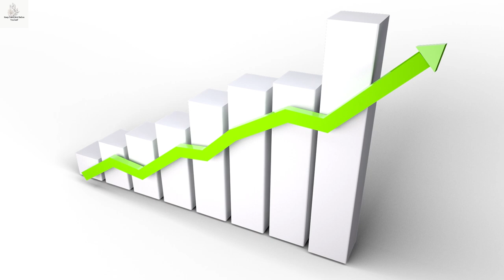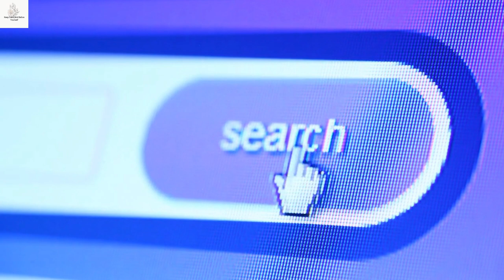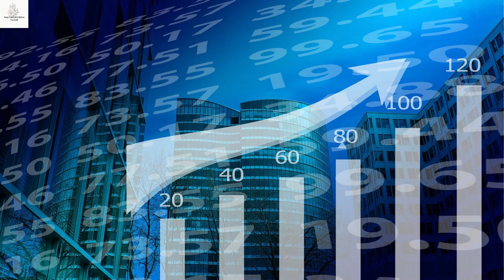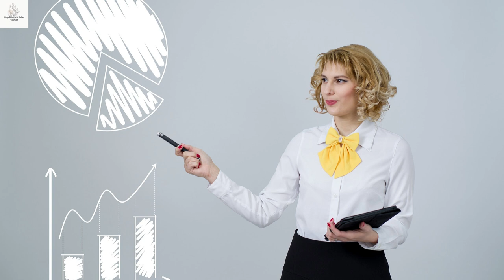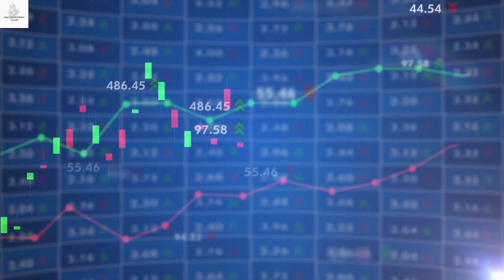Stock Market that every investor should Know. Lesson 1: Investment versus Speculation.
Your kind support will be a great motivation and inspiration for my creation! .